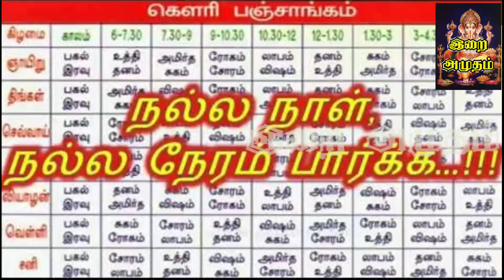4.8.20 இன்றைய ராசி பலன்/ 4.8.20 Indraya Rasi palan in Tamil/ 4.8.20 Today Rasi Palan